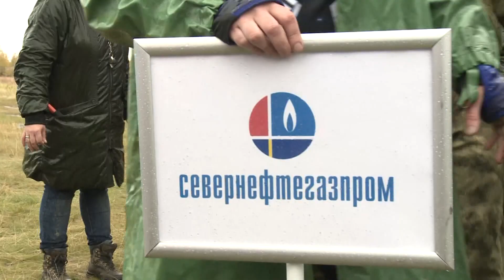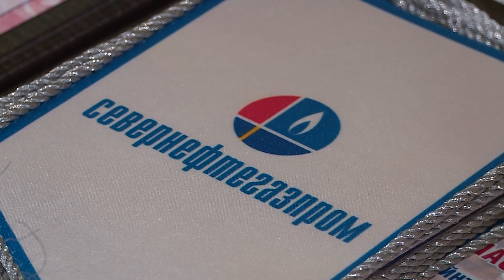Сотрудники компаний ПАО «Газпром» Западной Сибири отметили 50 летие Южно Русского НГКМ пейнтбольным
Юбилей Южно-Русского стал праздником спорта. Руководство компании «Севернефтегазпром» организовало пейнтбольный турнир в честь 50-летия нефтегазоконденсатного месторождения. Как и положено, на праздник пригласили гостей. За награды боролись 8 команд западносибирских «дочек» «Газпрома».